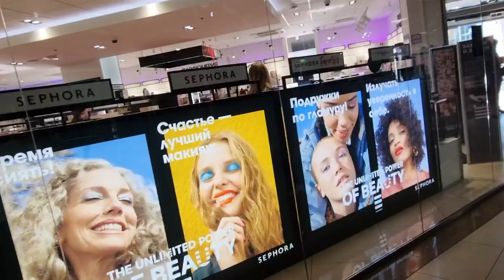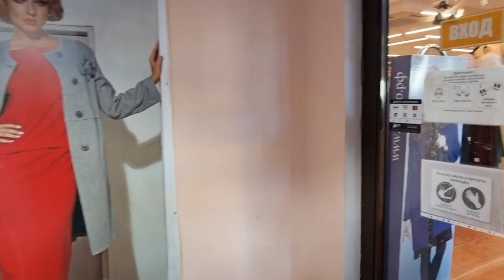Здесь есть всё для красоты ваших волос / Пожелания от Есении....